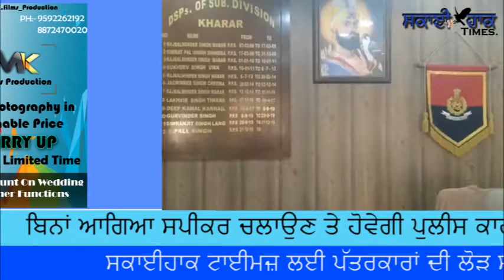ਬਿਨਾਂ ਆਗਿਆ ਸਪੀਕਰ ਚਲਾਉਣ ਤੇ ਹੋਵੇਗੀ ਪੁਲੀਸ ਕਾਰਵਾਈ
Report-Shaminder Singh

Editor-Yashpreet Singh